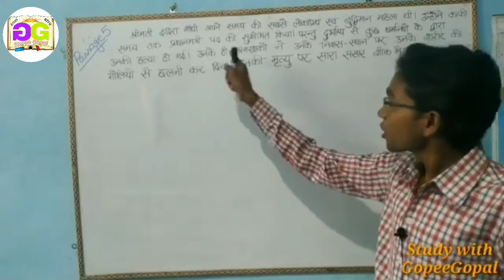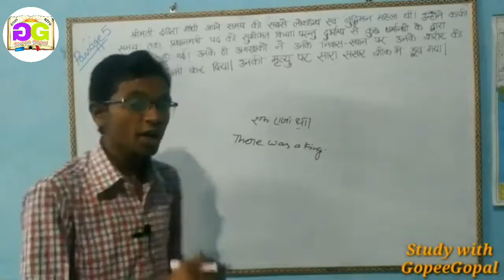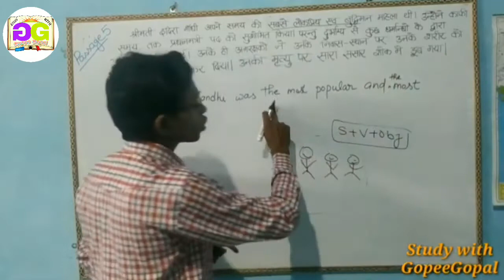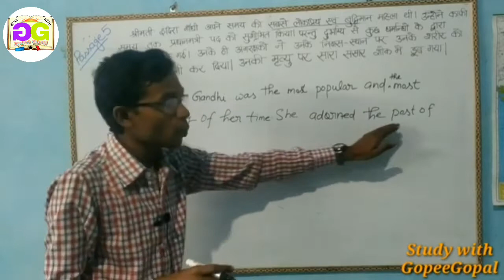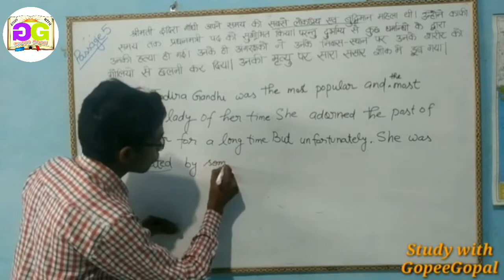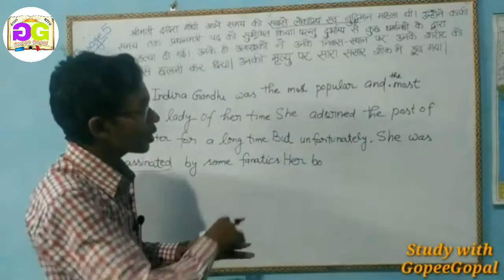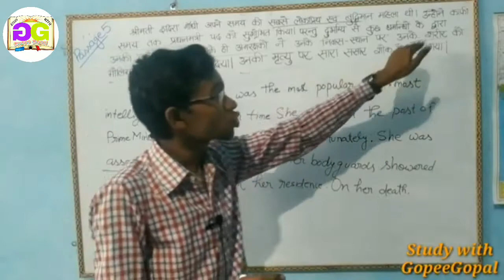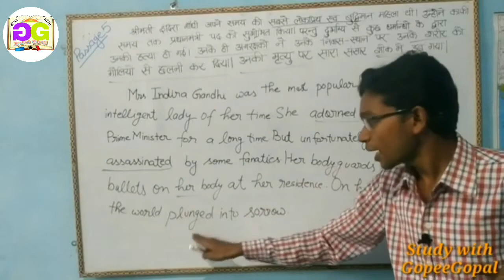Translation passage on Indira Gandhi (श्रीमती इंदिरा गांधी) by GopiKishanSir